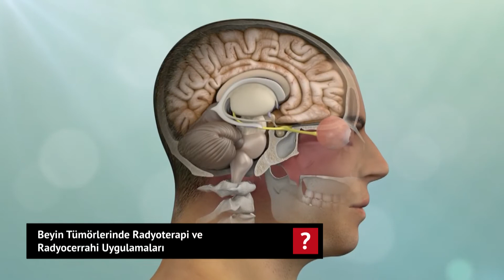Prof. Dr.Ufuk Abacıoğlu - Beyin Tümörlerinde Radyoterapi ve Radyocerrahi Uygulamaları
Tümörün tipi, derecesi ve sınıfına göre hastalar cerrahi, radyoterapi ya da kemoterapi ile tedavi edilirler. Bazı hastalara bu tedavi yöntemlerinin bir kombinasyonu uygulanabilir.
Buna ek olarak,  hastalığın herhangi bir evresinde, ağrıyı ve kanserin belirtilerini kontrol altına alacak, tedavininyan etkileri ile yol açtığı duygusal sorunları hafifletecek özel terapi programlarına da katılabilirler. Bu tedavilere, semptom yönetimi, destek bakım ve palyatif bakım gibi adlar verilir.
Cerrahi Tedavi: Cerrahi tedavi, beyin tümörü tedavisinde sıklıkla kullanılan yöntemdir. Beyin cerrahları, kranyotomi denilen bir işlemle kafatasını açarlar.
Radyoterapi: Radyoterapi yüksek enerjili ışınların kullanılması ile kanser hücrelerinin tahrip edilerek, çoğalmalarının önlenmesi ve ortadan kaldırılması işlemidir. Bu tip terapide kullanılan ışınlar x-ışını, gamma ışınları ya da protonlar olabilir. Tümöre ve yakın çevresindeki dokulara radyasyon verilir. Bazı durumlarda, radyasyon tüm beyine ya da omuriliğe de verilebilir.
Kemoterapi: Kemoterapi, kanser hücrelerinin ilaçla öldürülmesidir. Zaman zaman beyin tümörlerinin tedavisinde de kullanılan bu yöntemde, ilaçlar ağız yolu ya da damar yolu ile verilebilir. Her iki yolla da ilaçlar kana karışarak, kan yoluyla tüm bedende dolaşır. İlaçların genellikle kürler halinde verildiği kemoterapide, tedavi periyodlarını iyileşme periyodları izler.

Neolife Tıp Merkezi
Adres: Yücel Sokak No:6 1. Levent Nisbetiye Mahallesi 34340 Beşiktaş / İstanbul/Türkiye